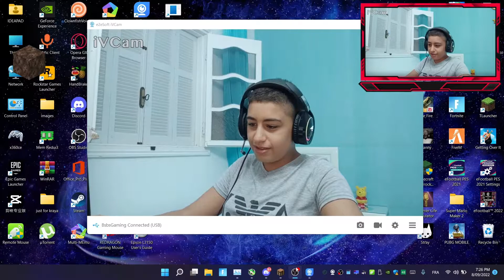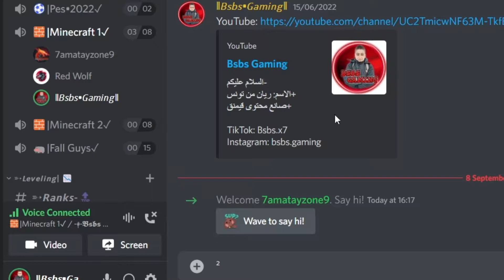SummerCraft I #9- مقاتلة ملحمية مع الويذر بوس !